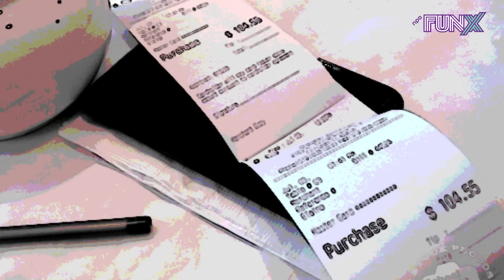Wat is jouw allergrootste date blunder?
Reporter Ouassima Tajmout ging de straat op in Amsterdam.